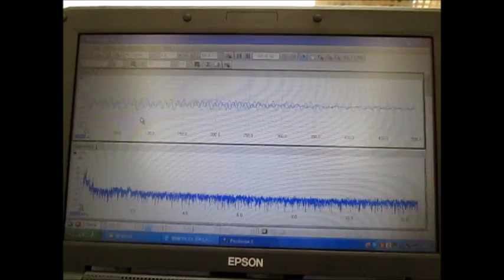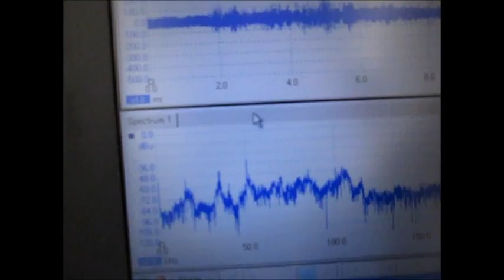超音波洗浄機実験 Ultrasonic cleaning machine experiment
超音波実験

１：キャビテーションと音響流の制御技術
２：超音波専用水槽の製造、液循環制御技術
３：間接容器・治工具の設計・応用技術
４：マイクロバブル・ナノバブルの応用技術
５：超音波の測定・解析・評価技術
６：・・・

Ultrasonic experiment

1: Control Technology of Cavitation and Sound Flow
2: Manufacture of Tank Only for Ultrasonic Wave, Liquid Circulation Control Technology
3: Design and Applied Technology of Indirect Container and Jigs & Tools
4: Applied Technology of Microbubble Nano Bubble
5: Measurement and Analysis / Evaluation Technology of Ultrasonic Wave
6: ･･･

３種類の異なる周波数の「超音波振動子」を利用する技術

２種類の異なる「超音波振動子」を同時に照射するシステム